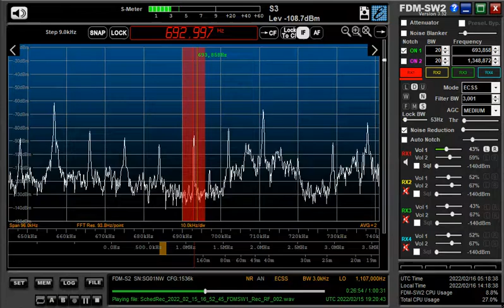693 kHz Thailand Feb 15,2022 1915 UTC